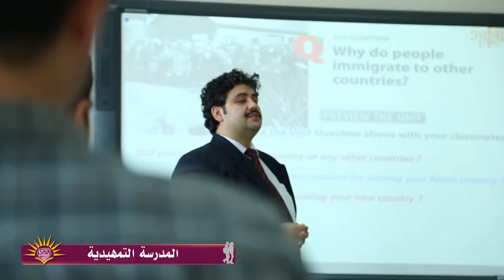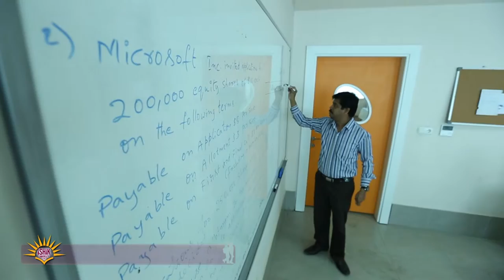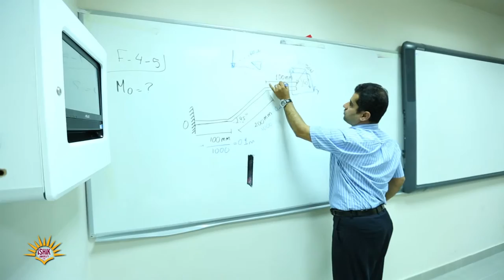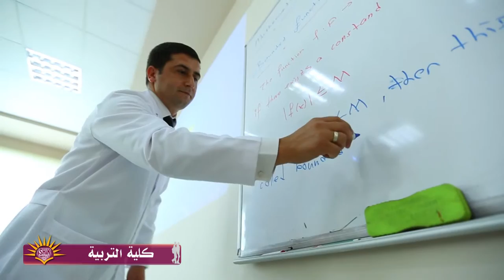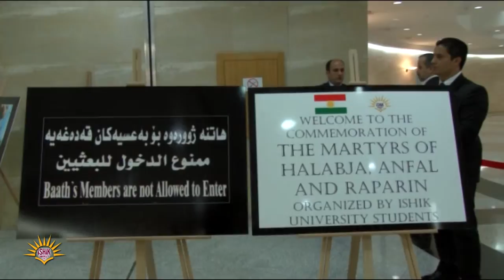ishik unv Arabic 4min